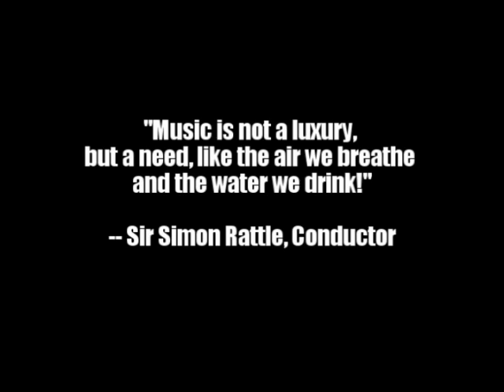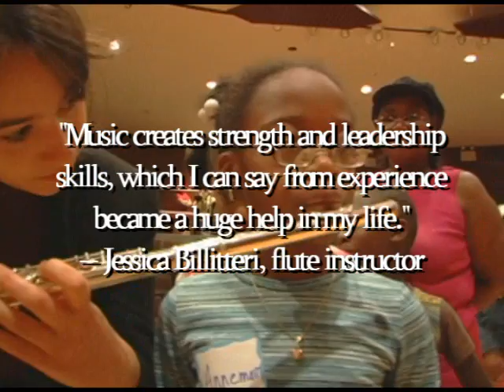Changing the Rythem of Life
A five minute teaser about the music program known as "Harmony Program" based in Brooklyn, New York.